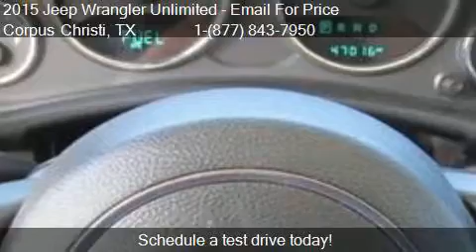2015 Jeep Wrangler Unlimited Sport 4x4 4dr SUV for sale in C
This 2015 Jeep Wrangler Unlimited Sport 4x4 4dr SUV is for sale in Corpus Christi, TX 78415 at All Star Mitsubishi.

Engine: 3.6L V6
Transmission: Automatic 5-Speed
Color: Bright White Clearcoat
Mileage: 47017
Contact All Star Mitsubishi 2440 SPID Corpus Christi, TX 78415 to test drive this 2015 Jeep Wrangler Unlimited Sport 4x4 4dr SUV today.